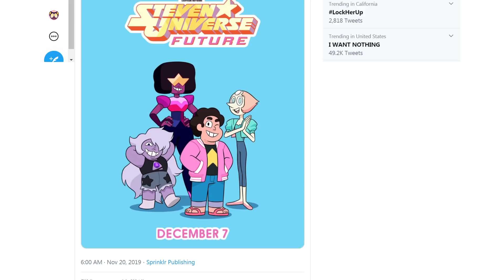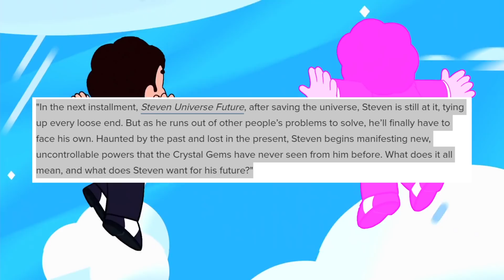Steven Universe Future Release Date, New Synopsis, and Rebecca Sugar Hints!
We woke up to an announcement with the Steven Universe Future release date, and it is a lot closer than we imagined! It also came with a synopsis that confirmed a lot of the theories and ideas we had, as well as hinted at some bigger things we might not see coming.

AMAZING PATRONS ($3 and Up):
Jessica Van Blaricom, BlackfootFerret, Sherlise Jefferson, shadow22, Adam Myers, Brian Christy Burke, The Roundtable, Michael Han, I have fury, Raziel Blanco, Zygaenidae